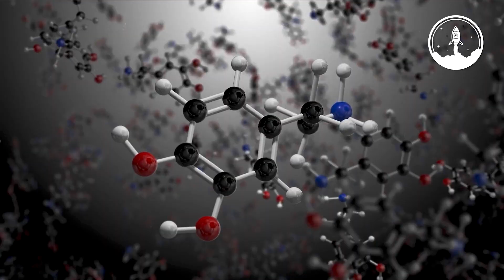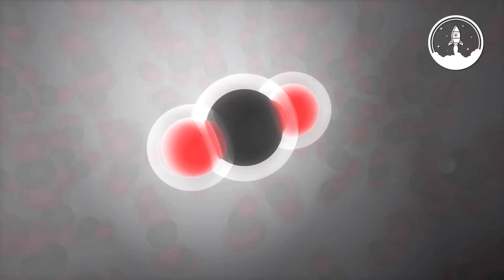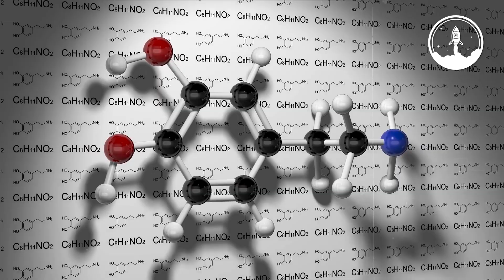James Webb Exposed Pluto’s Dark Secret - Pluto Just Rewrote the Rules of Planets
For decades, Pluto was dismissed as a frozen, lifeless rock at the edge of our solar system. But the James Webb Space Telescope (JWST) has just uncovered shocking evidence that NASA didn’t want you to know.

Pluto isn’t dead. It’s alive—with a strange climate system, mysterious haze, and possible hidden oceans beneath its icy surface. From eerie atmospheric cooling to cryovolcanic hints of liquid water, this new discovery rewrites everything we thought we knew about planets.

In this video, we break down:
✅ The stunning role of Pluto’s haze in controlling its climate
✅ How Pluto and its moon Charon are locked in a strange exchange of gases
✅ The possibility of a subsurface ocean that could even harbor life
✅ Why scientists are calling this discovery a game-changer for astronomy